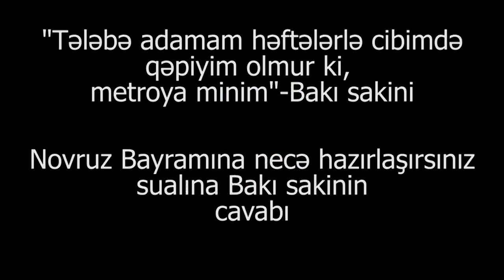"Quran haqqı həftələrlə cibimdə qəpiyim olmur ki, metroya minim" - tələbə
"Metroya minməyə pul tapa bilmirəm, həftələrlə cibimdə qəpiyim olmur" - Kanal13 Novruz Bayramı ilə əlaqədar Bakıda fərdi sorğularını davam etdirir. Bu dəfə suallarımıza cavab verən tələbə bildirdi ki, o, bayramı qeyd etmək üçün maddi vəsait tapa bilmir.